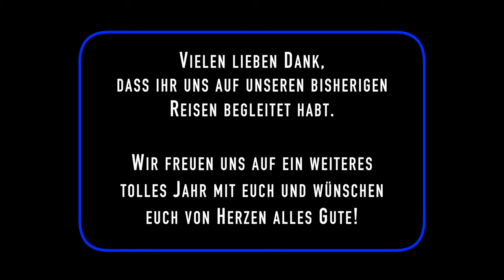FAILS, Pannen & lustige Szenen - Outdoor Impression albert rum 🤪 - witzige Videos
Mit diesem Neujahres Special möchten wir uns bei euch bedanken, indem wir euch zum Jahresstart zum Lachen bringen 😁 Wir haben nochmal unser gesamtes Videomaterial für euch durchforstet und die lustigsten Szenen, Pannen und Fails für euch in diesen Zusammenschnitt gepackt.
Wir haben sehr viel rumgealbert, uns oft versprochen und nicht selten gefailt und so hatten wir viel Material für dieses witzige Video.

Wir hoffen, ihr habt so viel Spaß wie wir.

Vielen lieben Dank, dass ihr uns auf unseren Abenteuern begleitet, und wir freuen uns auf ein weiteres tolles Jahr mit euch ☺️

Wir nutzen deinen Beitrag für weitere spannende Reisen und interessante Produktvorstellungen.

▬▬▬▬▬ Inhalt ▬▬▬▬▬▬▬▬▬▬▬▬▬▬▬▬▬▬▬▬▬

00:00 Einleitung
00:33 Einleitung überspringen

▬▬▬▬▬ Unser Film-Equipment ▬▬▬▬▬▬▬▬▬▬

Kameras:
GoPro Hero 10
GoPro Hero 12
DJI Osmo Action 3
DJI Osmo Action
DJI Mini 3 Pro
DJI Avata
Apple iPhone 14 Pro
Apple iPhone 14 Pro Max

Zubehör:
Rode VideoMic GO 2
Rode Windschutz
GoPro Media Mod
GoPro Light Mod
DJI Mic
SanDisk Extreme Pro Micro SD
Joby GorillaPod 1K (flexibles Kompaktstativ)
Joby GorillaPod 3k (flexibles Kompaktstativ)
Magic Arm
Magic Arm lang
Anker 325 Powerbank
Anker Solar

Studio:
Rode NT-USB Studiomikrofon
Apple MacBook Pro 14''
LG 27" UltraFine Ergo Monitor
SanDisk Extreme Pro portable SSD
Anker 577 Docking Station
Logitech MX Master 2S
Logitech MX Keys Plus
Logitech Z313 2.1 Lautsprecher
Logitech Desk Mat
Withosent Laptop Ständer